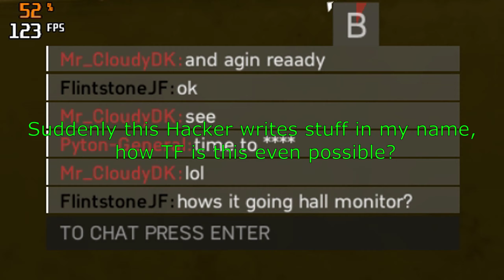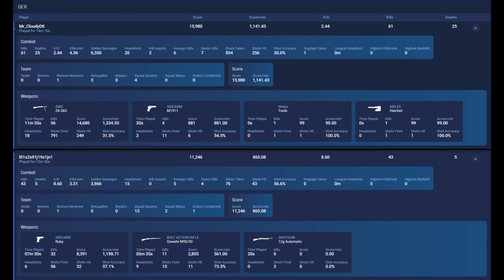User name: Mr_CloudyDK, l01s2s91j19s1jn1 - Battlefield 5 Spectating A Blatant Cheater - Part 1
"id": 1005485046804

I randomly joined a server and some very unusual things happend. This Mr_CloudyDK had the time of his life killing TeaLover110_TTV and her Team, then this dude l01s2s91j19s1jn1 joined and he spend his whole time just going for Mr_CloudyDK. Over and over using blatant hacks.
Very Toxic Chat also ;)

User name: Mr_CloudyDK
User name: l01s2s91j19s1jn1